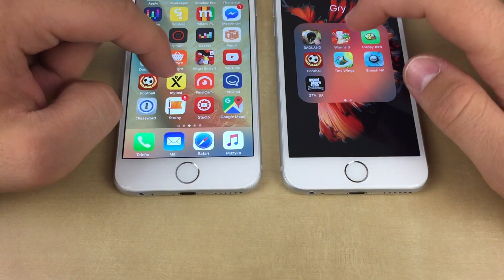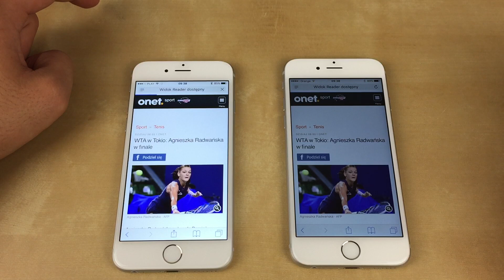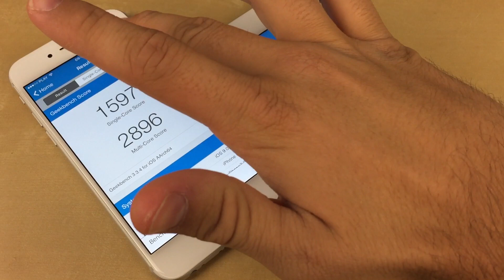iPhone 6S vs iPhone 6: SpeedTest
W dzisiejszym filmie speedtest iPhone'a 6S oraz iPhone 6.

AppleNaYouTube, iPhone 6S vs iPhone 6: SpeedTest, iphone 6s i iphone 6 porównanie, ↘️